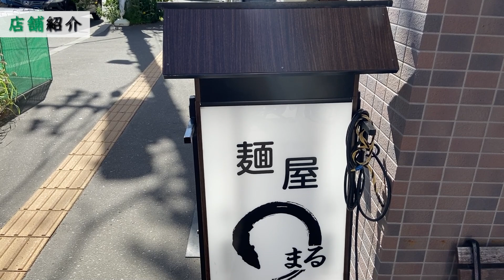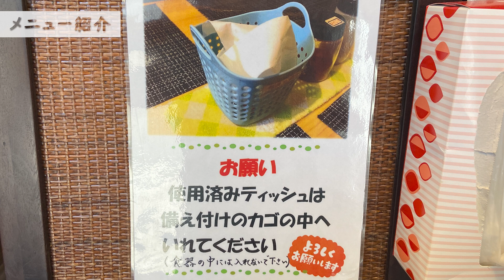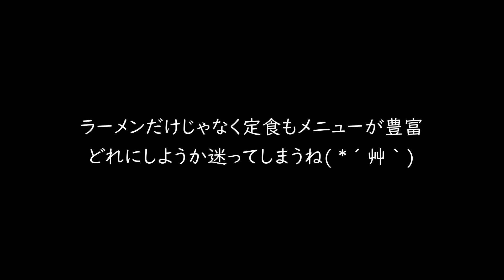札幌北区にある野菜もチャーシューもたっぷりボリューム満点のラーメンが味わえる/麺屋まる【北海道札幌グルメ】Miso Ramen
今回メニュー：特得まる得味噌ラーメン900円
目次
0:00 オープニング
0:20 アクセス
0:48 店内紹介
1:20 メニュー紹介
2:08 商品紹介
2:27 実食（特得まる得味噌ラーメン)

麺屋 まる のお店情報

住所：札幌市北区北12条西4-1-13 NYヴィラN12
17:00〜21:00 LO20:30
祭日11:00～14:30
定休日：土曜・日曜
席：テーブル席・カウンター席
最寄り駅：北12条駅2番出口より徒歩約1分
駐車場：無